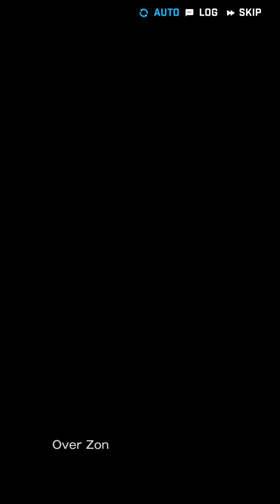【NIKKE】イベントストーリー OVER ZONE 前編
イベントストーリー OVER ZONE 前編

あらすじ
新しい基地「アーク」に向かう人間を保護・ガイドする「アークガーディアン」作戦は成功した。
アークが完全に封鎖されるまであと二ヶ月。
この二ヶ月間、人類の希望であり勝利の女神であるゴッデス部隊はアークの入口を守ることにした

・最後の挨拶
・アークガーディアン：A
・アークガーディアン：B
・干からびる大地：A
・干からびる大地：B
・楽園を見た者たち：A
・楽園を見た者たち：B
・魔法の言葉
・憧れ：A
・憧れ：B
・再起：A
・再起：B
・沈黙の楽園：A
・沈黙の楽園：B